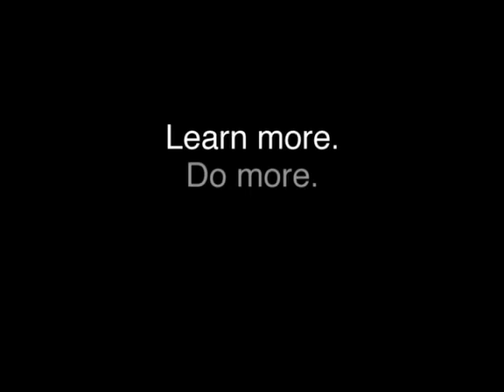Domestic Partnership New Mexico: Miriam & Ona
Same-sex couples in New Mexico seek legal protections.